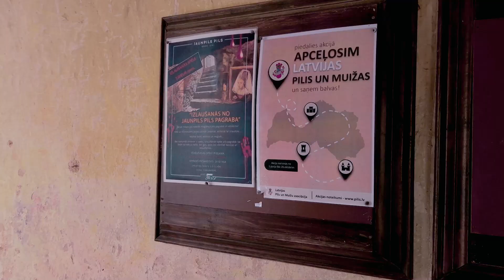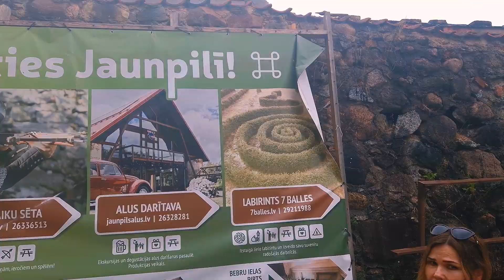Kelionė į Estiją ir Latviją 3 dalis Jaunpils, Kryžių kalnas